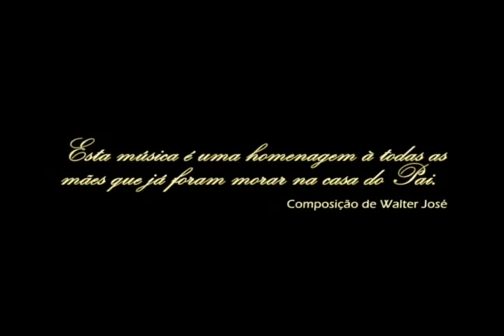🎧║WALTER JOSÉ E TALLITA DI MARTINO - Canções que o Papai Fez Pra Mim [DVD Completo]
MOSAICO MUSICAL➜ Bom Dia, Boa Tarde, Boa Noite Sejam Todos Bem - Vindos Ao Nosso Canal Mosaico Musical  Como Sempre Trazendo Novidades e Raridades Aos Nossos inscritos. Um Grande Abraço a Todos os Inscritos aqui. Boa Viagem Musical

🎙CANTOR/DVD:➔ Walter José e Tallita Di Martino - Canções que o Papai Fez Pra Mim

📀➩ ◤FAIXAS DO LP/CD: ⇊◢

01 - Carreiros em Romaria
02 - Romaria
03 - Carreiros do Divino
04 - Folia
05 - Deus é Amor
06 - Vi que o Senhor é Santo
07 - Eu Vejo Deus
08 - Somos Povo de Deus Caminhando
09 - Tão Sublime
10 - Noites Traiçoeiras
11 - A Luz e Jesus
12 - Mãe
13 - A Volta do Romeiro
NOTA:➔Temos um imenso acervo de discos raros que o mosaico adquiri com muita pesquisa mas também com ajuda de Vocês que aqui inscritos sempre enviando preciosidades. E se quiser adquirir algum disco basta ir na aba de download colocada na comunidade. E bom passeio musical

C̳a̳n̳a̳l̳ ̳M̳o̳s̳a̳i̳c̳o̳ ̳M̳u̳s̳i̳c̳a̳l̳ ̳O̳f̳i̳c̳i̳a̳l̳